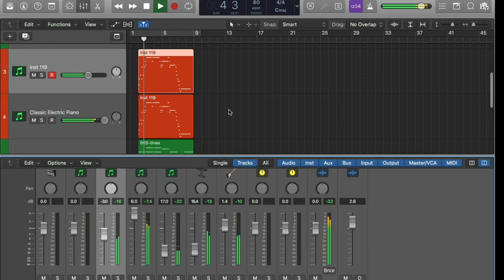SWAM FLUTE for Logic and Mainstage3 | 4k video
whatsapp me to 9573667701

like_share_and_subscribe